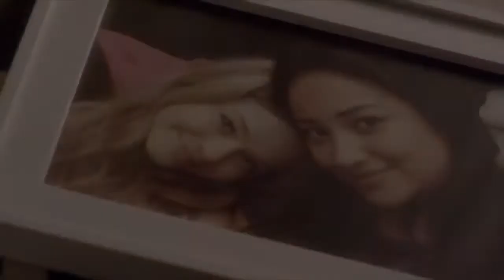Emison - To Build A Home